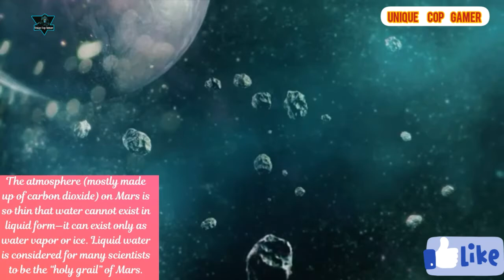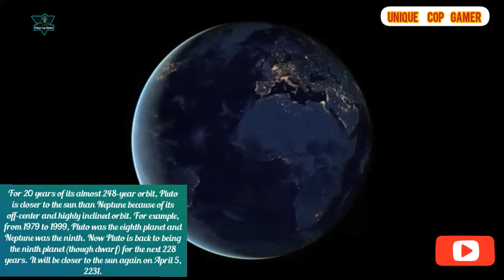Incredible Space Facts That Aren't in Textbooks|Unique Cop Gamer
In this video i try to show you some incredible facts about Space.If i do any mistake please forgive me.